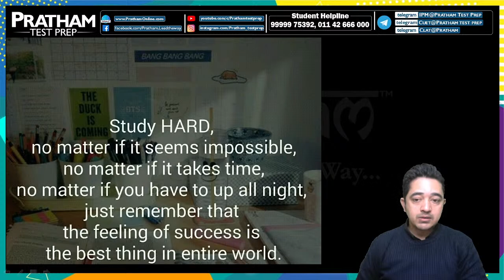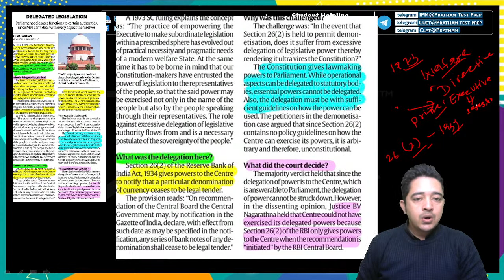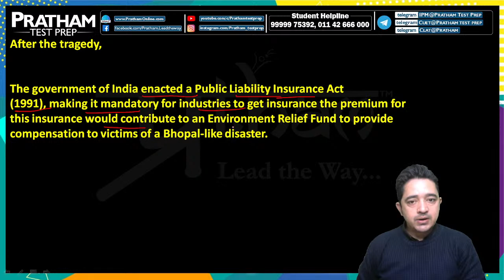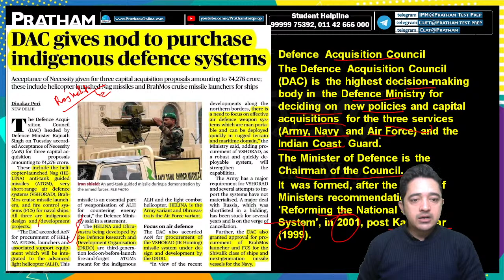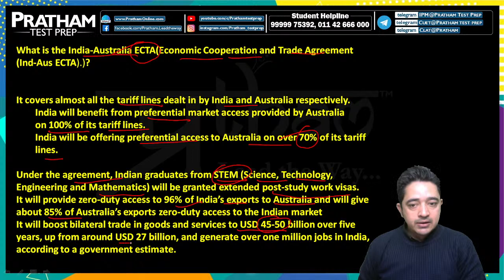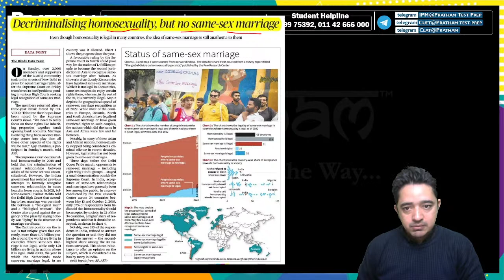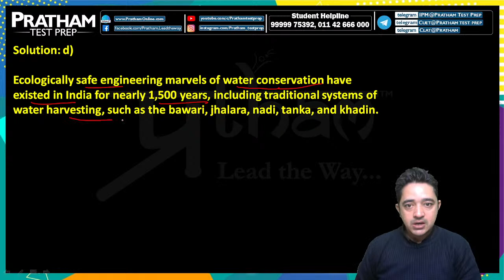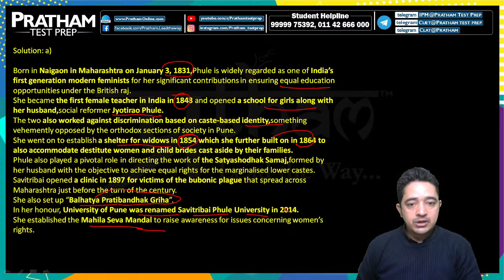DAILY NEWSPAPER ANALYSIS | THE HINDU & The Indian EXPRESS (12th JAN) | PRATHAM Test Prep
PRATHAM welcomes all of you to "Daily Newspapers Analysis of The Hindu and Indian Express" for both English & Hindi medium students. Now we know Current Affairs is one of the most essential part of your CLAT preparation as it covers roughly 25% of your paper. In this session we will demonstrate the opinions of Experienced journalists/ columnists on various issued including Supreme Court verdicts, international events and other events which can be asked in CLAT, CUET and other UG entrances.
Tune in at 11:30 am and don't forget to solve the question of the day at the end of this session.

About Pratham: Popularly considered as the best UG Entrance Prep Institute, PRATHAM (which means ‘the first one’) leaves no stone unturned in catering to the paramount careers of many just like the name suggests. Since its establishment PRATHAM Test Prep has produced numerous rank holders with over 4000 final selections in Top 50 ranks across various Institutes in India.
Popular Courses @ Pratham:  CUET | DU-BMS | IPM-IIM | CLAT | AILET | Mass Com. | HM Coaching | GMAT | SAT | CAT About Us.

Register for the CLAT All India Offline Mock scheduled on 20th November 2022 from 10:30 am.

Register Now for FREE Counselling: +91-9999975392